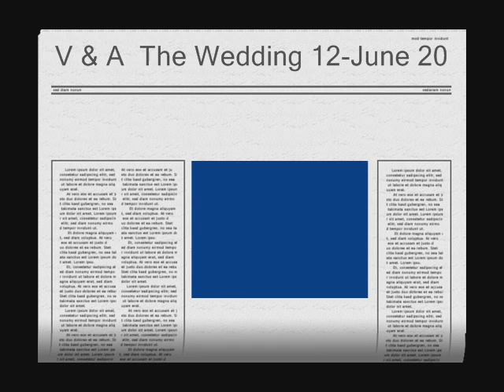Movie V & A 12-6-10.wmv